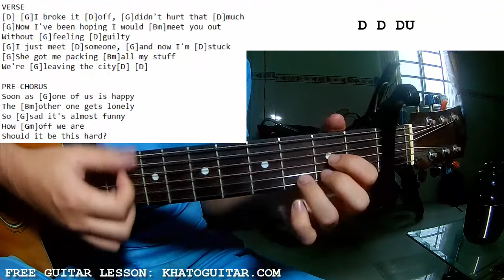Clara Mae - Miss The Party | Guitar Tutorial